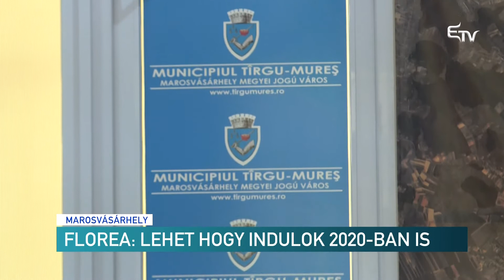Florea: lehet, hogy indulok 2020-ban is – Erdélyi Magyar Televízió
Nem döntötte el, hogy indul-e egy újabb, hatodik mandátumért, de Markó Béla szavait sértőnek tartja, ezért kihívja, hogy mérkőzzenek meg jövő évi helyhatósági választáson – mondta ma Dorin Florea. Marosvásárhely polgármesterét az háborította fel, hogy a volt szövetségi elnök úgy fogalmazott: Dorin Florea húsz év alatt tönkretette a várost.